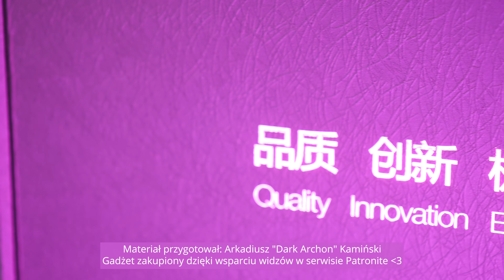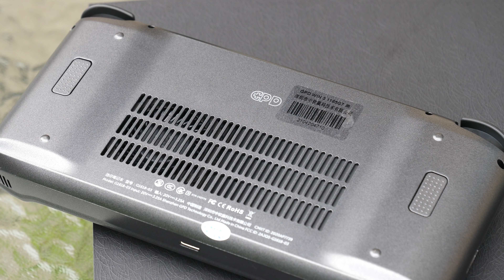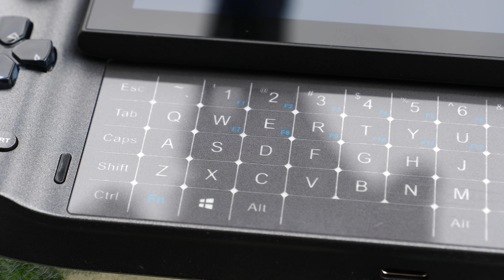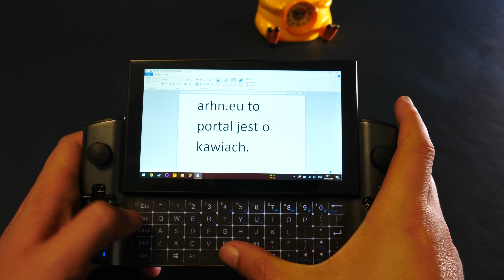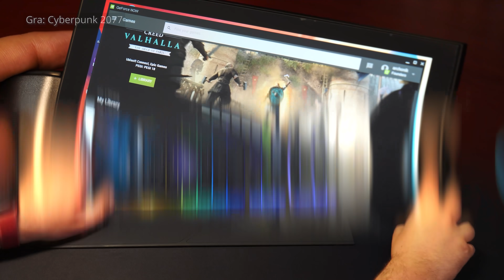GPD Win 3 -- zamiast Steam Decka?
Kolejny rok, kolejna recenzja komputera od GPD. Win 3 to najbardziej ambitne urządzenie tego producenta i ryzykowna zmiana formy. Zamiast maleńkiego, kilkucalowego laptopa przyjmuje on formę konsoli przenośnej inspirowanej wyraźnie hybrydą Nintendo Switcha i zapomnianych mikropecetów Sony VAIO. Zbiegiem okoliczności, okazuje się również mocnym konkurentem dla ogłoszonego bardzo niedawno Steam Decka Valve.

Parametry techniczne testowanego modelu:
Wymiary: 200x82x27mm, 560g
CPU: Intel Core i7-1165G7 2.8GHz/4.7GHz Boost
TDP: 15-28W
GPU: Zintegrowany Intel Gen12 Iris Xe G7 96EU
RAM: 16GB LPDDRx 4266
Pamięć: 1TB M.2 NVMe 2280SSD
Gniazdo na opcjonalną kartę MicroSD.
Audio: Głośniki stereo, jack headphone, wbudowany mikrofon
Peryferia: wbudowana klawiatura, czytnik odcisków palców, kontroler z wibracją
Porty: USB 4.0 Type C z Thunderbolt 4 i USB PD
USB 4.0 Type A
Bateria: 3x5000mAh li-ON, zasilacz 65W
Łączność: 802.11 a/ac/b/g/n/ax (Wi-FI 3,4,5,6), MU-MIMO
Bluetooth 5.0

Partnerem technologicznym serwisu jest Elgato.
Gameplay przechwytujemy kartą Elgato 4K60 S+.
Narrację nagrywamy mikrofonem Elgato Wave:3.